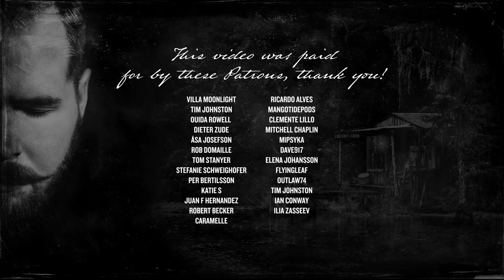"Red - Live Acoustic" (feat. Rikard From) || Red Dead Redemption 2 Soundtrack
I released this song on the last Redemption album, but I discovered that the song was first released on the album "Shine" by Daniel Lanois. But it was only available on the CD version released in Canada and Japan. So I had to track down this old CD so I could hear it and learn it. But I finally got a hold of it! It's a tricky thing to play and sing at the same time, but I love the sound of this version. I also managed to get my friend Rikard From to play some piano to it! Hope you enjoy it!

You can also get early access to upcoming videos by becoming a Patron! Simply follow this link:

CREDITS
Christian Larsson - Guitar & Vocals
Piano - Rikard From
Mixed by Martin Kristoffersson & Christian Larsson
Mastered at Cutting Room

LYRICS
I'm going to where the sun burns
And the heat stays in command
Come and lay by my side, right here

To where the river turns to dust and
God is never rushed
Red, I love you and the world

Well it seemed to make sense when
Brother Santo said "One more run will be enough"
Gonna be enough, enough

Money for everything
Silver-toed boots and kerosene

Well the buzzing, the stink
And the smell, yeah, is chokin' me
Red, I need you and the world

When I see you behind the glass
I forget that I'm in the cage
They bring me to Sunday mass
But it never wiped the rage

Seven months gone and seven years
To go Red, I can't stay no more

THIS VIDEO WAS PAID FOR BY THESE PATRONS:
Ilia Zasseev
Villa Moonlight
Tim Johnston
Ouida Rowell
Dieter Zude
Åsa Josefson
Rob Domaille
Tom Stanyer
Stefanie schweighofer
Per Bertilsson
Katie S
Juan F Hernandez
robert becker
Caramelle
Ricardo Alves
mangotidepods
Clemente Lillo
Mitchell Chaplin
MiPsyKa
dave917
Elena Johansson
FlyingLeaf
Outlaw74
Tim Johnston
Ian Conway